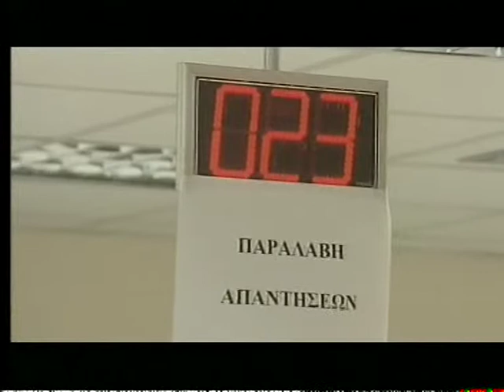Interview 2006 (A)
Interview ERT 2006, part 1